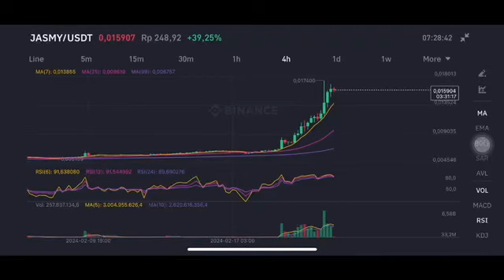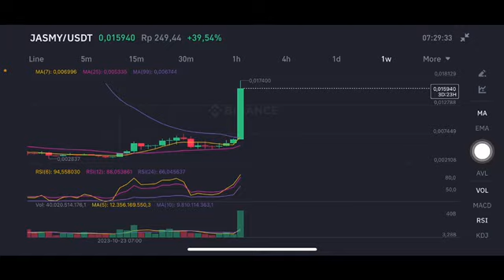JASMY COIN PRICE PREDICTION | JASMY COIN EXPLODED ALL TIME HIGH | JASMY COIN NEXT TARGET